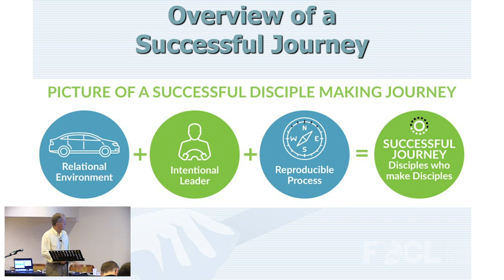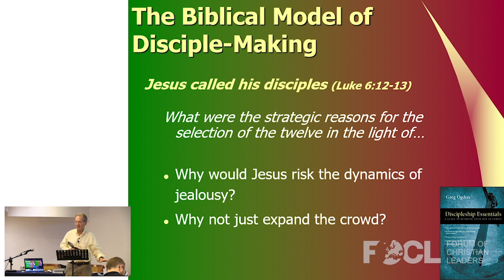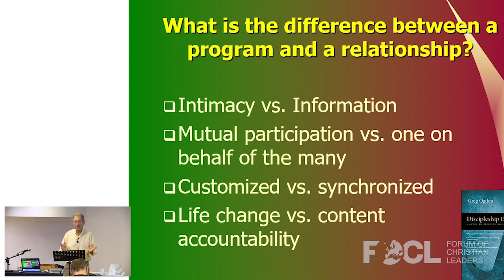Transforming and Multiplying Disciples Through Micro Groups - Gregory Ogden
Successful disciple-making results in disciples who make disciples. But how do you get there? First is a relational environment. Jesus modeled for us relational life investment in a few. Second is an intentional leader. The leader gathers the fellow disciples around a mutual covenant and sets the tone of honest, deeply personal engagement with God's word. Third is a reproducible process. This is a foundational Bible-based curriculum that can be used as a transferable tool to disciple others.

FOCLID 10079